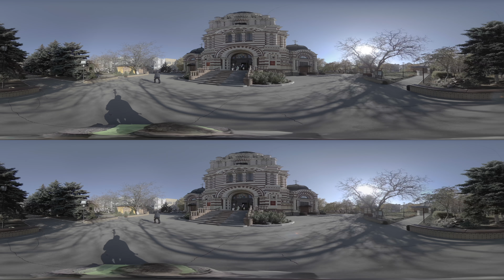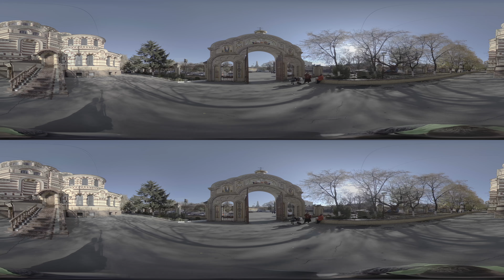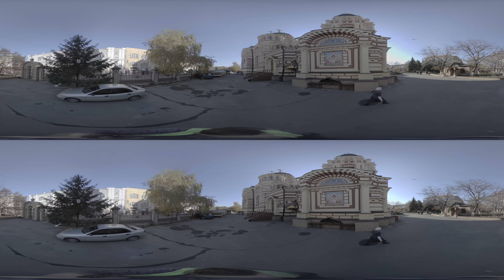Kharkov, Assumption Cathedral, Holy Annunciation Cathedral Ukraine Autumn 3D 360 footage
Kharkov, Assumption Cathedral, Holy Annunciation Cathedral Ukraine Autumn 3D 8K 360 in LOG mode on my Kandao Obsidian camera.